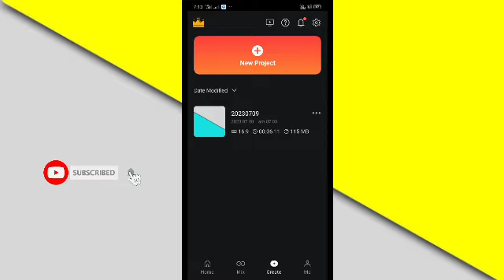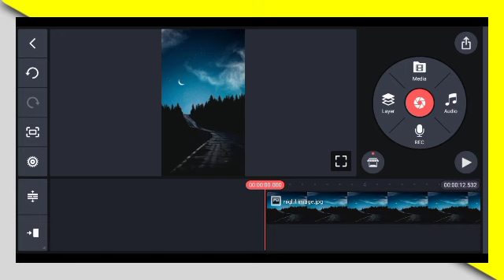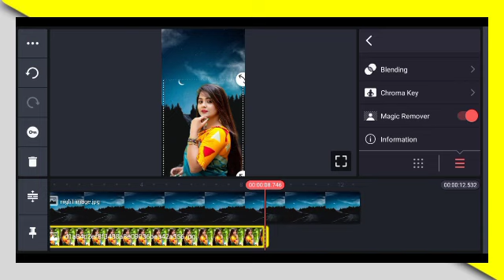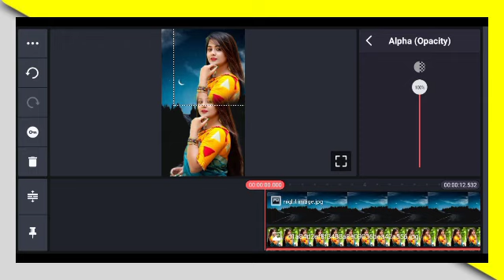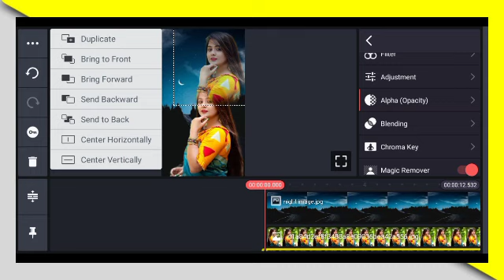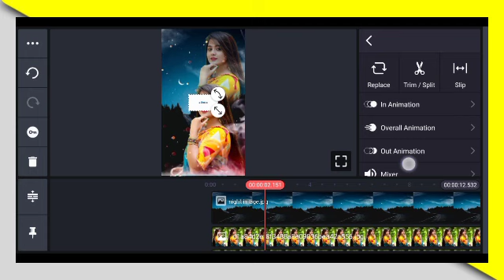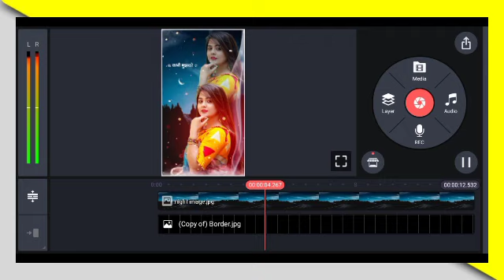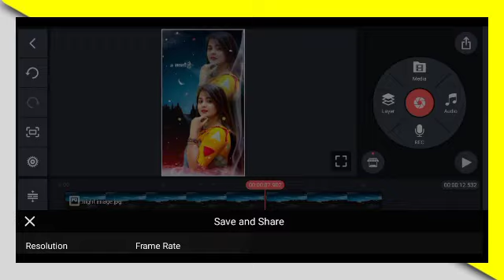Kinemaster Se Video Kaise Banaye/photo se video kaise banaye song ke sath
your Queries-
video editing
kinemaster
kinemaster editing
kinemaster se video editing kaise kare kinemaster tutorial
mobile par video editing kaise kar

All materiyal link
night image

Dhanyvad 🙏🙏